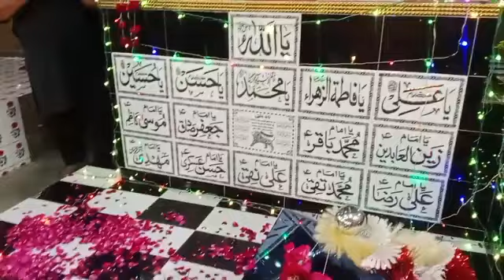🚩🕋Allah ho Allah Ho Allah ho 🚩🕋